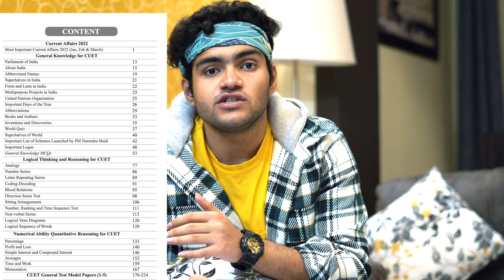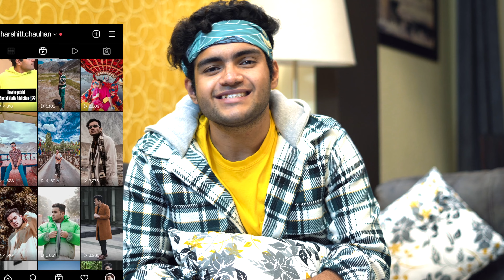NMIMS NPAT 2022 Paper Analysis/Important Topics | NMIMS Guaranteed💯 | Nmims Mumbai | Harshit Chauhan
nmims mumbai,
nmims assignment,
nmims mumbai campus,
nmims bangalore,
nmims hyderabad,
nmims mba,
nmims shirpur,
nmims mumbai campus tour,
nmims application form,
nmims admission process,
nmims anthem,
nmims application process,
nmims attendance,
nmims assignment information,
nmims application form 2022,
a day at nmims mumbai,
nmims bangalore campus,
nmims bba,
nmims bangalore cut off,
nmims bangalore hostel,
nmims bangalore review,
nmims bangalore placements,
nmims bangalore mba,
nmims b pharm mba,
nmims cut off 2021,
nmims campus tour,
nmims cutoff,
nmims campus mumbai,
nmims cut off 2020,
nmims chandigarh campus,
nmims cetking,
nmims college form,
nmims data science,
nmims dance,
nmims delhi,
nmims digital transformation,
nmims deemed-to-be-university,
nmims dhule campus,
nmims delhi campus,
nmims distance mba review,
nmims exam,
nmims expected cut off,
nmims exam cheating,
nmims engineering college mumbai,
nmims economics,
nmims entrance exam,
nmims expected cut off 2022,
nmims eligibility criteria,
nmims form,
nmims fees,
nmims finance,
nmims freshers party,
nmims fest,
nmims form filling 2021 ims,
nmims freshers,
nmims form last date,
nmims global ad,
nmims gdpi,
nmims graduation,
nmims gym,
nmims hyderabad campus,
nmims hostel,
nmims hyderabad campus tour,
nmims hostel mumbai,
nmims hyderabad cutoff,
nmims hyderabad placements,
nmims hyderabad reviews,
nmims indore,
nmims interview,
nmims indore campus,
nmims information system,
nmims indore review,
nmims interview experience,
nmims bms,
nmims indore mba,
nmims jadcherla campus,
nmims jadcherla hostel fees,
nmims june 2021 assignment answers,
nmims jyoti dalal,
nmims vs jain,
nmims aman jain,
nmims vs sp jain,
nmims kya hai,
nmims kharghar,
nmims kpmsol,
nimas kaise padhte hain,
nimas kolkata,
namaz ka tarika,
nimas ki chabi,
nimas kitab,
nmims last date to apply,
nmims law,
nmims lecture,
nmims life,
nmims lat,
nmims llm,
nmims library,
nmims life usa,
nmims mumbai mba,
nmims mumbai hostel,
nmims mba review,
nmims mumbai placements,
nmims m pharm mba placements,
nmims navi mumbai,
nmims navi mumbai campus tour,
nmims nmat cut off 2021,
nmims npat,
nmims ngasce,
nmims navi mumbai cut off,
nmims navi mumbai placements,
nmims news,
nmims organisational behaviour,
nmims online review,
nmims off campus,
nmims organisational behaviour assignment,
nmims organisational behaviour mcq,
nmims online exam cheating,
nmims or symbiosis,
nmims or bharati vidyapeeth,
nmims placement,
nmims pharma mba,
nmims placement reality,
nmims pune,
nmims pharmacy,
nmims pharma mba placements,
nmims program preference,
nmims pharma mba cutoff,
nmims registration,
nmims review,
nmims registration process,
nmims result,
nmims result 2021,
nmims rahul subramanian,
nmims reopening,
nmims registration fees,
mba hr nmims,
nmims hr,
nmims mumbai mba hr,
nmims mumbai hr,
nmims hr placements,
nmims student,
nmims selection criteria,
nmims stand up comedy,
nmims shirpur hostel,
nmims studybuzz,
nmims student portal,
nmims shirpur placement,
nmims tour,
nmims theme song,
nmims tarnaka campus,
nmims test,
nmims tips and tricks,
nmims tarnaka,
nmims total marks,
nmims through cat,
nmims university,
nmims university mumbai,
nmims unboxing,
nmims udd gaye,
nmims university review,
nmims unique assignment,
umang nmims,
nmims vlog,
nmims vile parle campus,
nmims vs sibm pune,
nmims vs symbiosis mba,
nmims vs welingkar,
nmims vs christ,
nmims vs iim,
nmims wat pi,
nmims worth it,
nmims weightage,
nmims wat,
nmims wx review,
nmims weightage 2021,
nmims welcome kit,
nmims work experience weightage,
nmims xat cut off,
nmims youtube,
nmims zephyr,
nmims 1st sem assignment 2021,
nmims 14 peaks,
nmims 2021,
nmims 2021 cut off,
nmims 2022,
nmims 2020 cut off,
nmims 2022 cut off,
nmims 2022 form,
nmims 24,
nmims 2019 cut off,
nmims 3rd sem assignment,
nmims 3 year llb,
nmims 3rd sem assignment 2021,
nmims 311,
nmims 4th sem project,
nmims 4th sem assignment 2021,
nmims 5 year integrated course,
nmims 6 year btech,
nmims 6 year btech fees